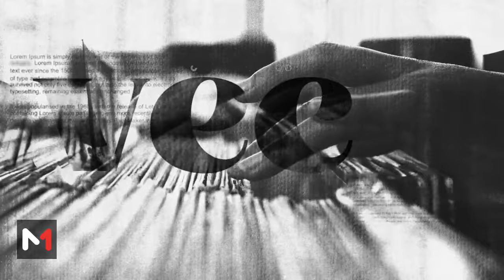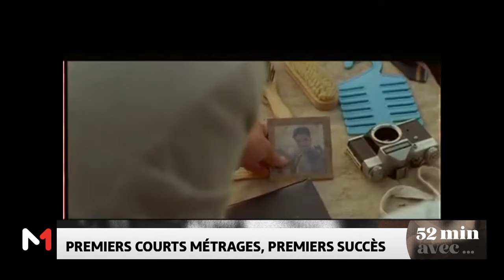52 min avec... Nour-Eddine Lakhmari